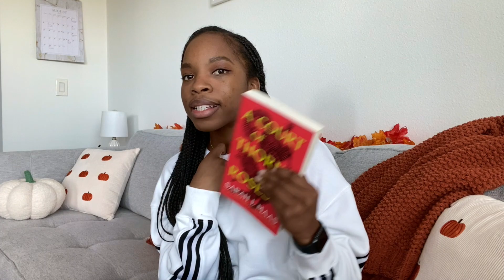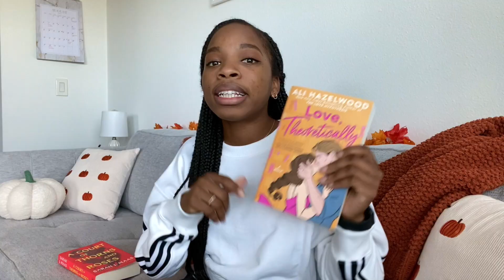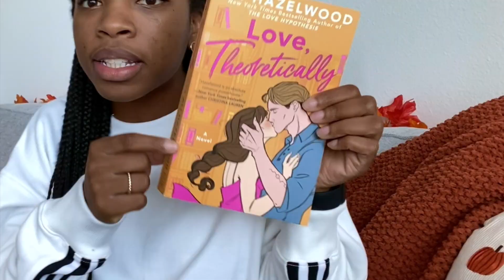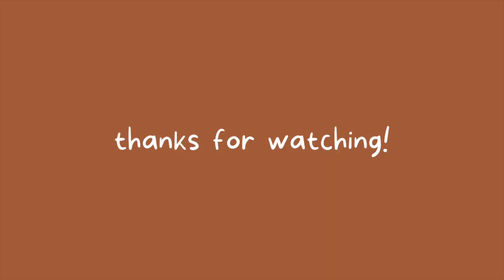5 books to read in September 🍂 | 5 star reads ⭐️ | September wrap up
Best books to read in September!

🏅My best BOOKTUBE videos to help you pick the best books to read: